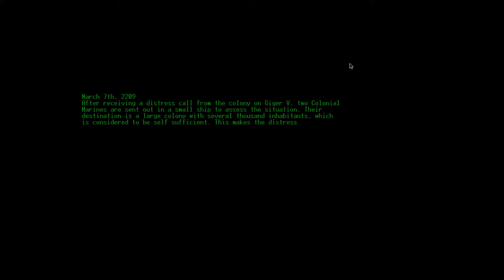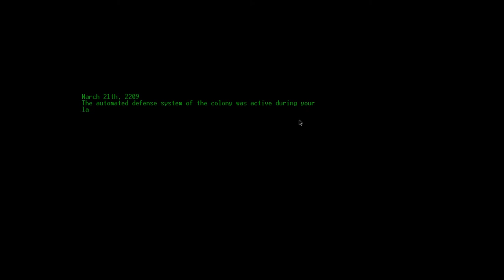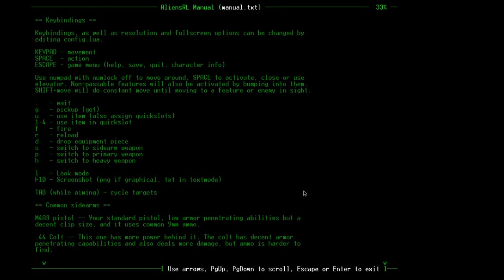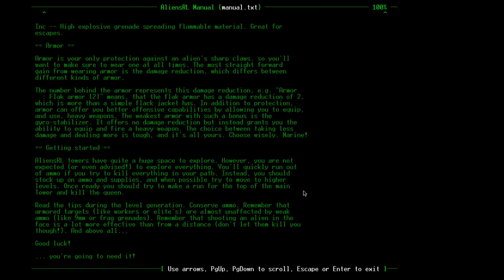Let's Play AliensRL - Ep 1: Nash Was the Lucky One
A Scout playthrough of Kornel Kisielewicz's AliensRL.